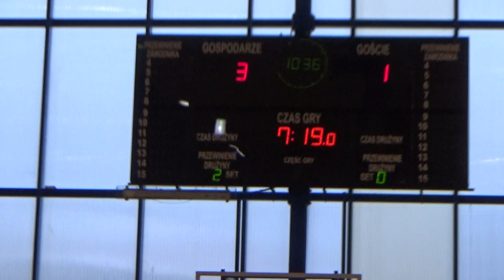20170107 Eliminacje cz.2 Futsal MP U-16 3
20170107 Eliminacje cz.2 Futsal MP U-16